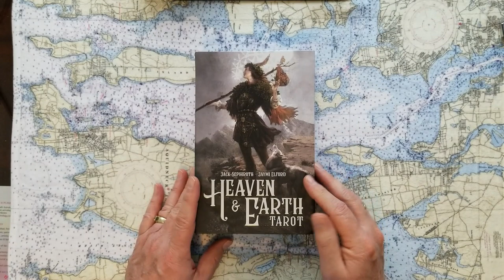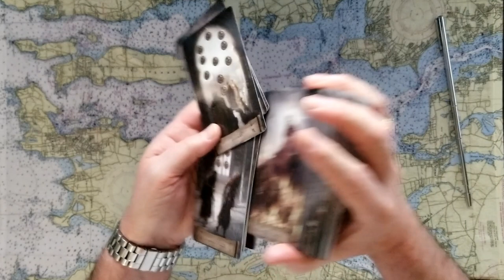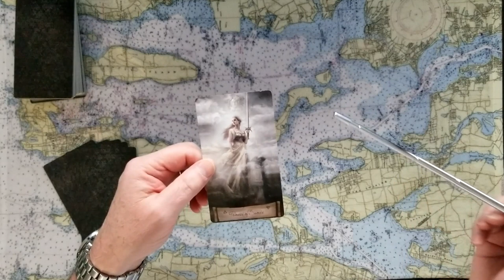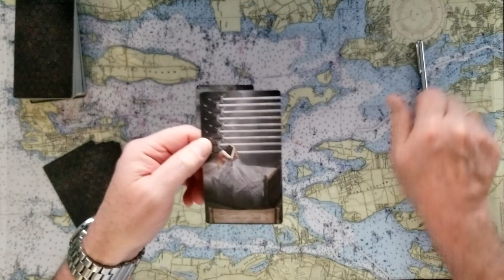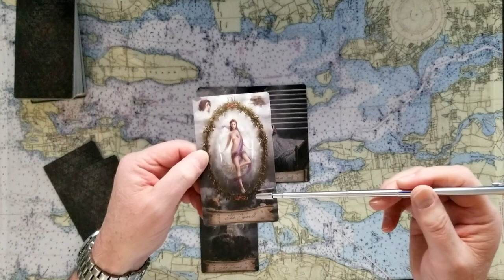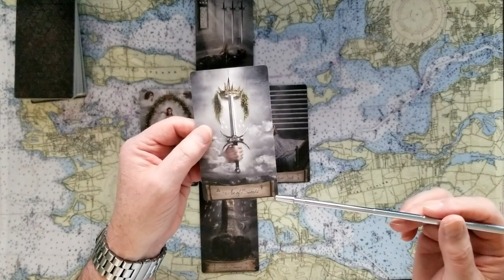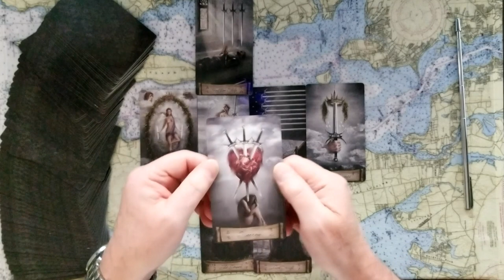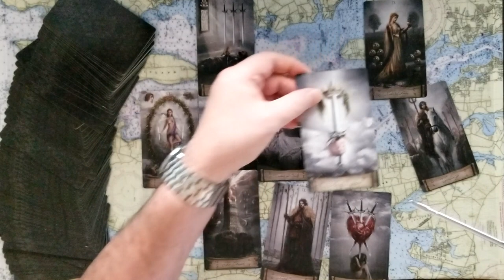Matt Gaetz Sex scandal married Ginger Luckey to quiet her Do his parents know Tarot Card Reading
The Matt Gaetz Sex scandal saga; Did he marry Ginger Luckey to shut her up from cooperating with the Feds investigation? Do his parents know about his exploitive behavior with underage girls? Tarot Card Reading